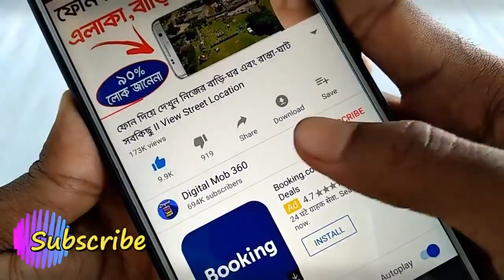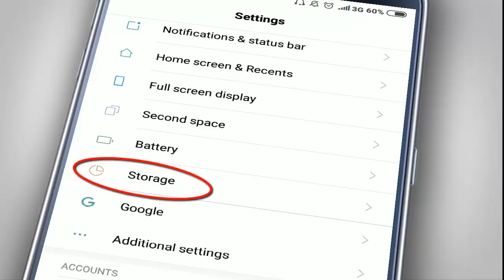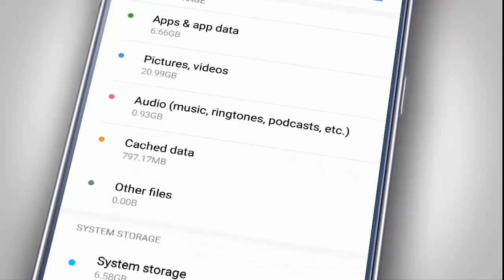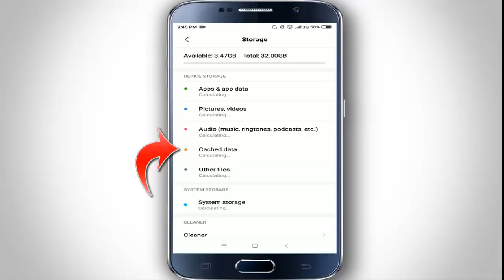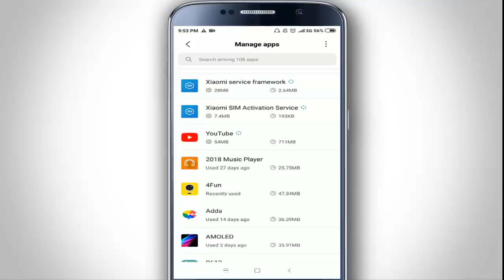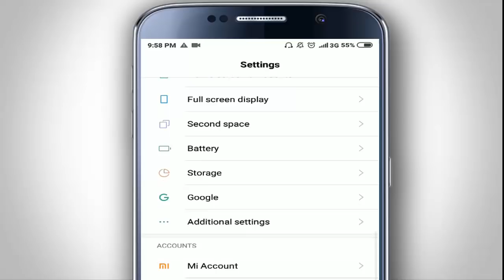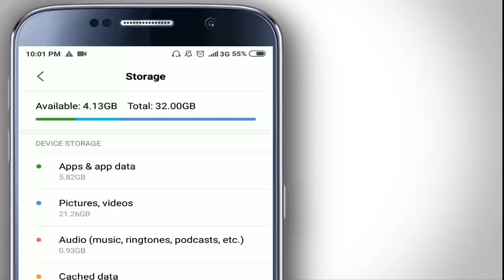মৃত্যুর আগ পর্যন্ত ফোনের Memory ফুল হবেনা ২টি সেটিংস জানা থাকলে II Android Storage Problem Solve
How to Fix Phone storage Full Problem, Increase Android Phone Internal storage,
Hello Friends Ajker video ti te ami aponader shate android phone er 2 hidden useful secret settings share korte jacchi j settings gulo jana takle android phone er Internal Storage r Kokono full hobe na.tai ajker settings gulo janar jonno videoti skip na kore puro dekun.